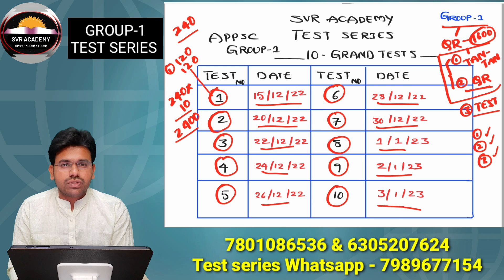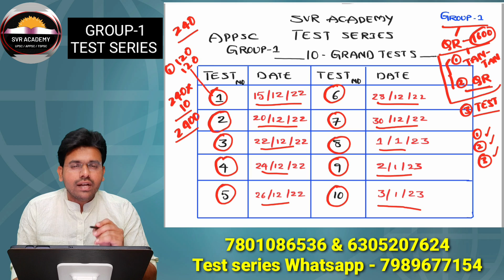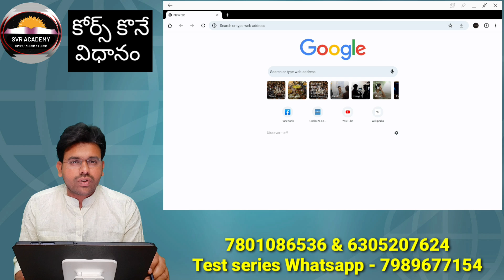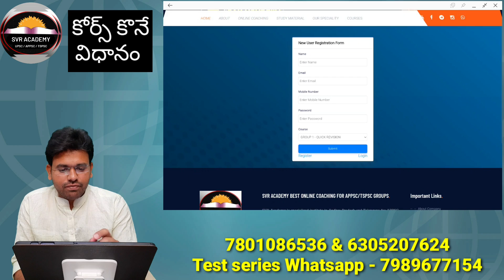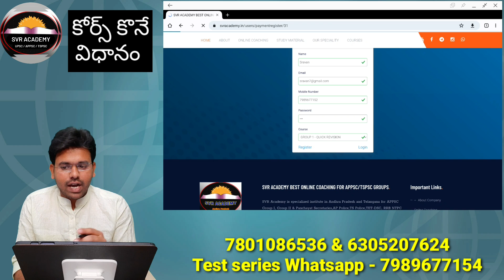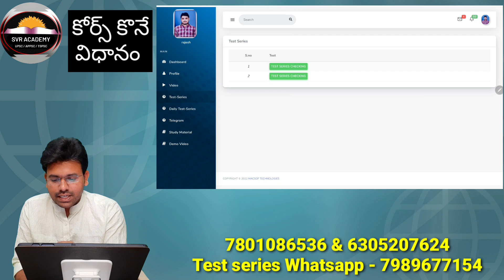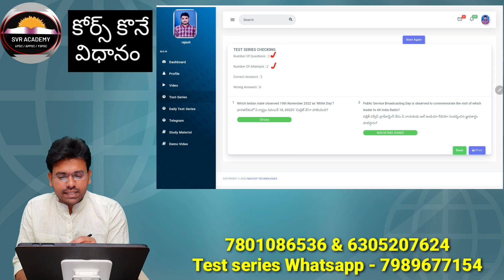Appsc Group 1 Test series starts from 15th DEC | Appsc Group 2 Notification Soon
ఆన్లైన్ కోర్స్ లు కొనుట కొరకు క్లిక్ చెయ్యండి.

ONLINE COACHING కొరకు
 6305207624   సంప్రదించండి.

Appsc Group-1 Cut Off ఎంత? | cut off ని టార్గెట్ చేసి చదవటం ఎలా? | Appsc Group-1 Prelims Preparation
GROUP2 COACHING
si coaching
pc coaching